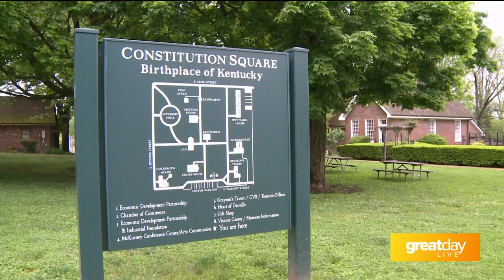GDL: Explore Danville-Boyle County on Great Day Live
To plan your next visit to Danville, Kentucky, visit danvillekentucky.com.